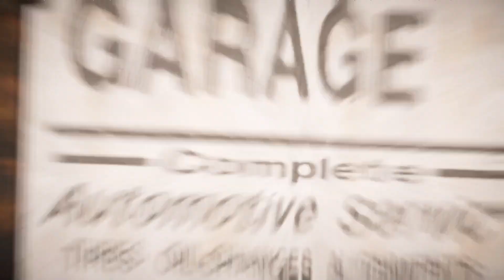Fighter Plan Crash - Farcry 5 | RTX 3070 6GB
Soar through the skies in Falls End County with intense jet dogfights in Far Cry 5! Join the adrenaline-fueled action as you take control of cutting-edge fighter jets, engaging in epic aerial battles against formidable foes. Will you dominate the airspace and save the county, or will the skies become a battlefield of chaos? Experience the thrill of high-speed combat and become the ace pilot in this explosive adventure! 🛩️💥